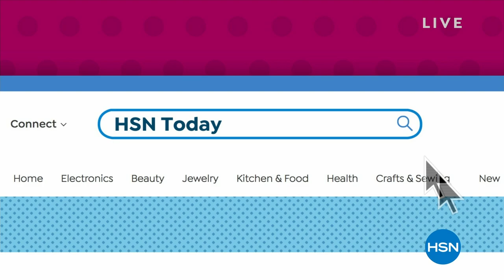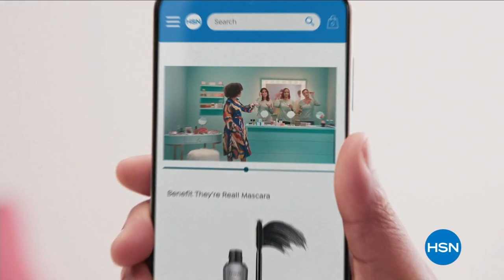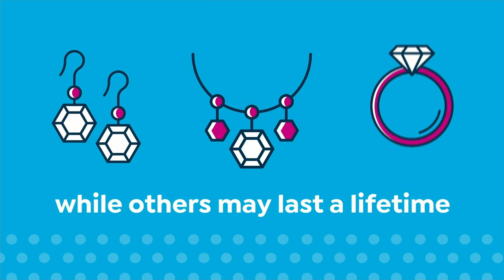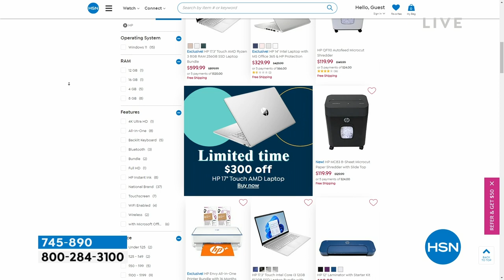HSN | HSN Today with Tina & Ty 03.09.2023 - 08 AM